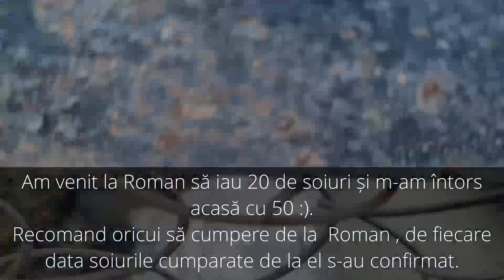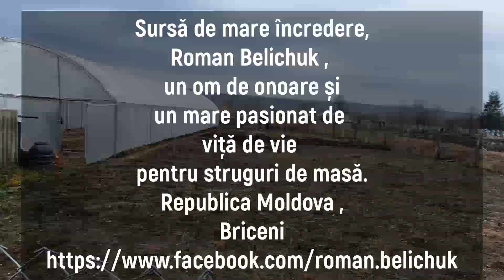În vizită la domnul Roman Belichuk. Se mărește colecția de viță de vie cu încă 50 de soiuri .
Telefon
Mă puteți contacta si in sectiunea de comentarii sau la adresele de mai jos .
COMENZI SI PRECOMENZI

BUTAȘI VITA DE VIE
Butasi cu radacina nuda - se planteaza toamna si primavara
Plante la ghiveci - se planteaza in orice perioada , excluzand perioadele cu temperaturi negative .

Corzi pentru altoit - se achizitioneaza doar in perioada Decembrie-Februarie .
Va multumesc tuturor celor care vizitati acest canal .